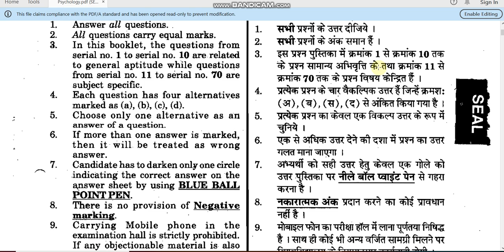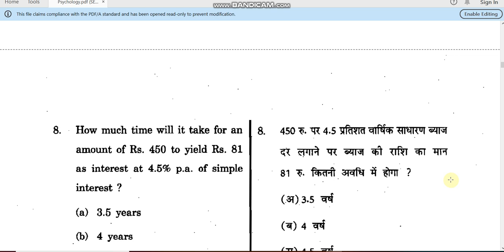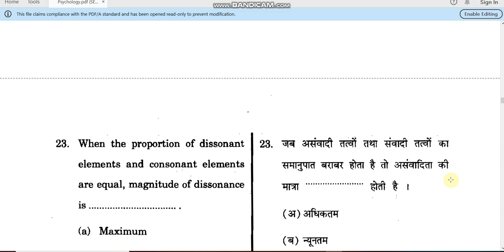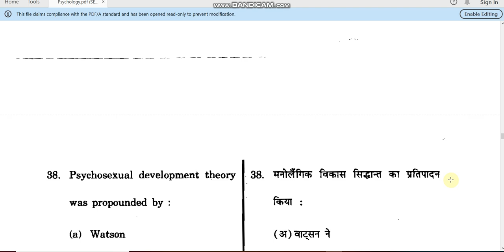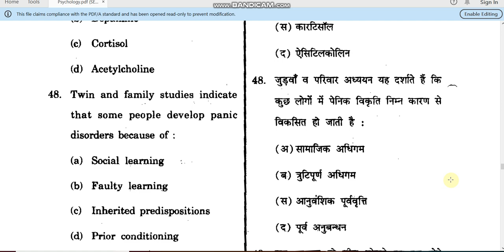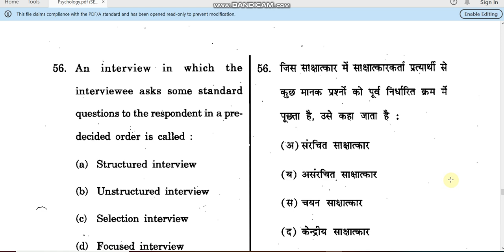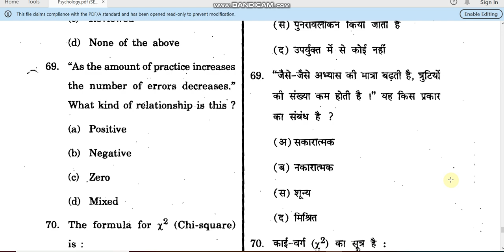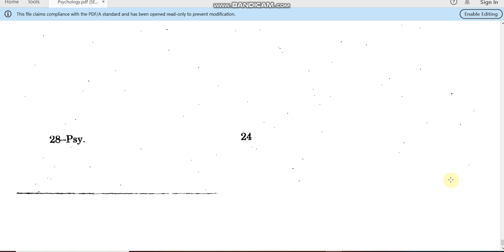Rajasthan University Psychology Entrance paper by hitesh kumar